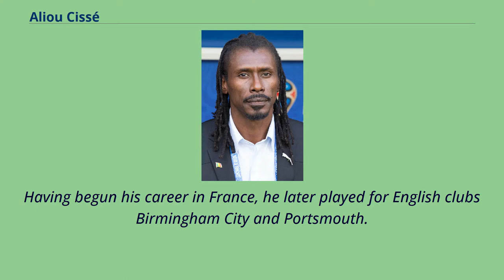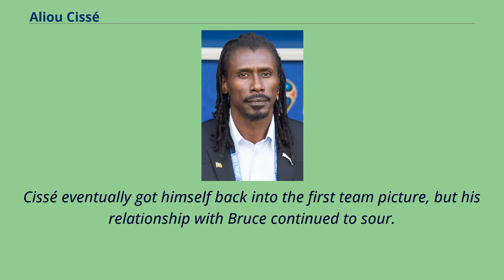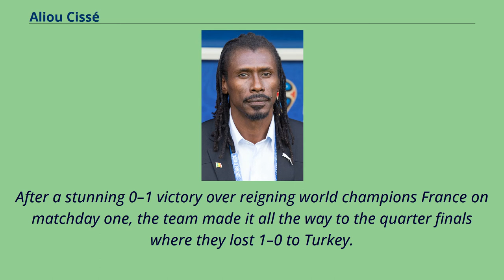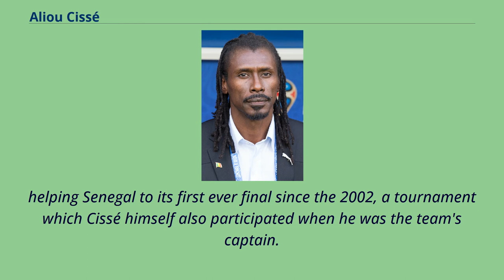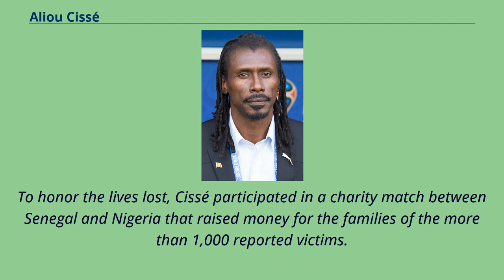Aliou Cissé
Paris_Saint-Germain_F.C._players
Aliou Cissé （born 24 March 1976） is a Senegalese football coach and former player who is the manager of the Senegal national team.
Having begun his career in France, he later played for English clubs Birmingham City and Portsmouth.
Cissé was a defensive midfielder who also, on occasion, played at centre back.
Cissé has been the head coach of Senegal since 2015, having briefly taken charge of them following Amara Traoré's sacking, in a caretaker role in 2012.
He was also the assistant coach of the under-23 side from 2012 to 2013, becoming head coach from 2013 to 2015.
Born in Ziguinchor, Senegal, Cissé moved to Paris at the age of nine where he grew up with dreams of playing for Paris Saint-Germain.
He began his career with Lille OSC before moving onto CS Sedan Ardennes and then Paris Saint-Germain.
He also spent the majority of the 2001–02 season on loan at Montpellier Herault SC. After captaining the Senegal national team to the quarter finals of the 2002 FIFA World Cup,
Cissé transferred to English club Birmingham City for their 2002–03 season, their debut season in the Premier League.
Cissé made his first appearance for the club at Arsenal on the opening day of the season, but was sent off.
Though the sending-off was rescinded, he went on to receive five yellow cards in six games, ultimately accumulating ten yellow cards before the New Year.
His season, however, was cut short after picking up an injury in February that ruled him out for the rest of the season.
Cissé returned late to pre-season training in July 2003, which lead manager Steve Bruce to place him on the transfer list.
Cissé eventually got himself back into the first team pi...